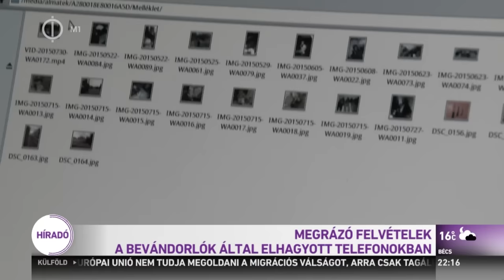Megrázó felvételek a bevándorlók által elhagyott telefonokban Georg Spöttle